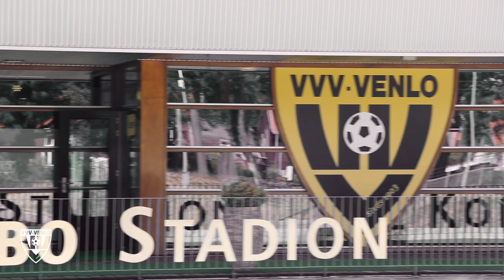VVV-VENLO OPEN DAG | 2022